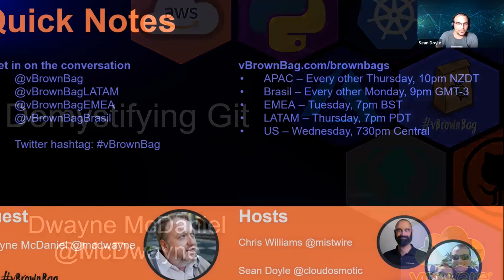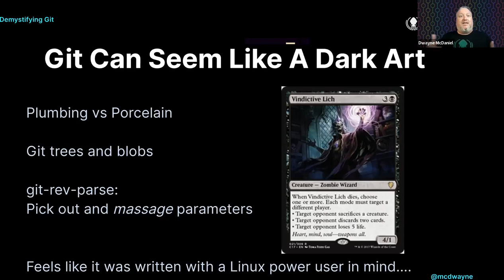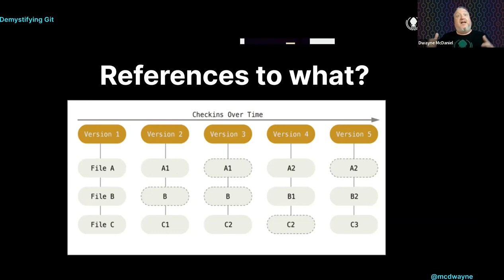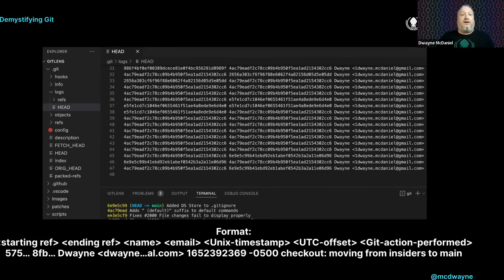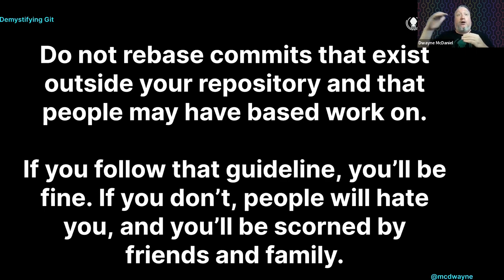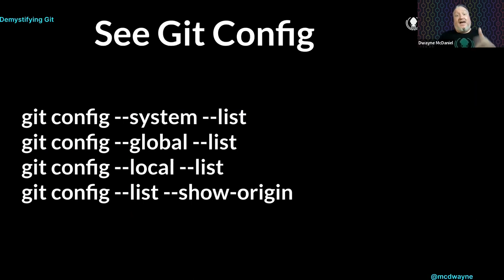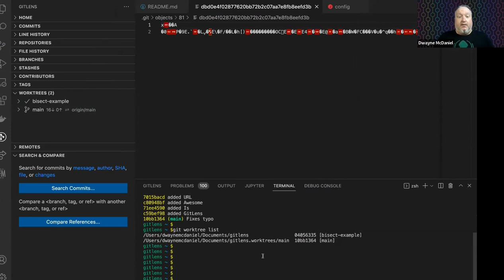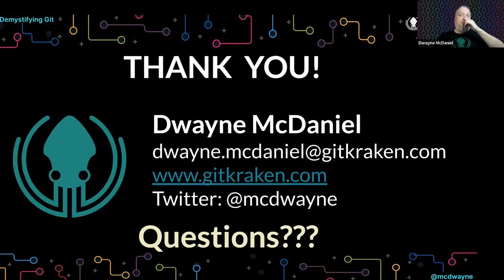Demystifying Git presented by Dwayne McDaniel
Git, DevOps, CI/CD, GitKraken, SCM
Tonight we are joined by Dwayne McDaniel (@mcdwayne) who will be helping us Demystify Git.  We will journey into the .git folder, and take a look at how git really operates under the hood, a little bit of history on git, and exciting new features of git, as well as some lesser known features that will improve your git workflow.

Dwayne has been working as a Developer Relations professional since 2016 and has been involved in the wider tech community since 2005. He loves sharing his knowledge by giving talks and he has done so at over a hundred events all over the world. Dwayne currently lives in Chicago and outside of tech he loves karaoke, seeing live music, and doing improv.

*About vBrownBag*

*vBrownBag TechTalks*